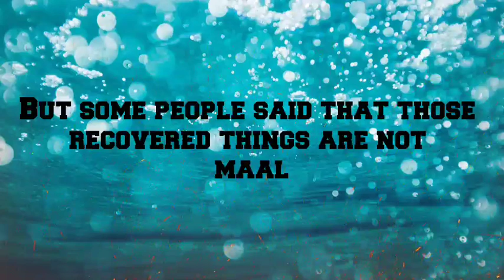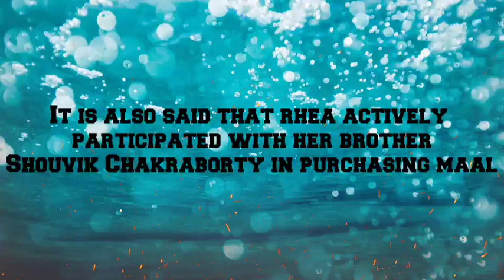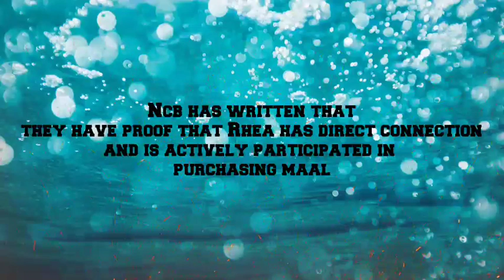Sushant Singh Rajput Latest News | Rhea Chakraborty In Problem | SSR Latest News | NCB Update